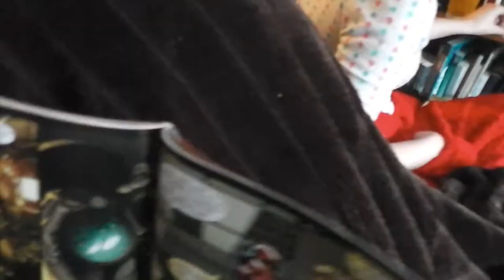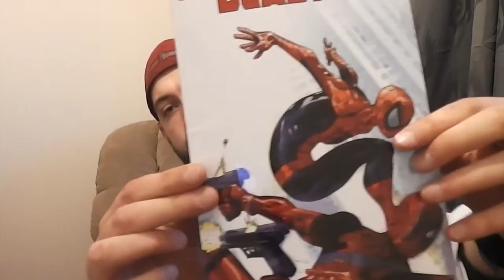Santas Cum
How i spent Christmas 2013